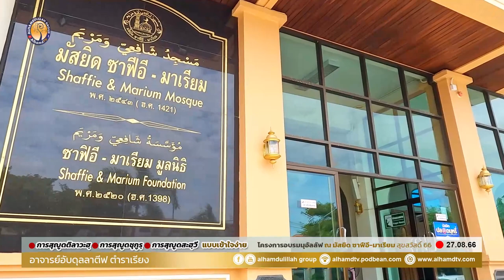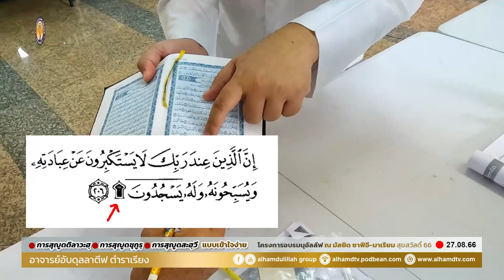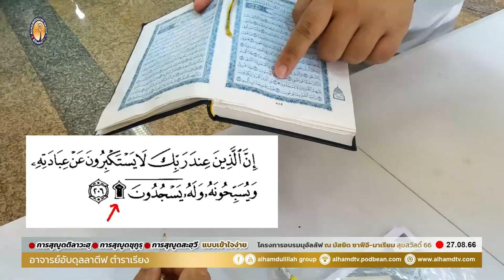3830 การสุญูดติลาวะฮฺ-การสุญูดชุกูรฺ-การสุญูดสะฮฺวีแบบเข้าใจง่าย โดย อาจารย์อับดุลลาตีฟ ตำราเรียง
27.08.66 @ โครงการอบรมมุอัลลัฟ
ณ มัสยิด ซาฟีอี-มาเรียม สุขสวัสดิ์ 66

Tel & Line iD :
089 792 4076 (ดาวุด)
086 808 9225 (อับดุลการีม)
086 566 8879 (อนัส)
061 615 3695 (มุสตอฟา)
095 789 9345 (อามีน)
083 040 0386 (ฟูอาด)